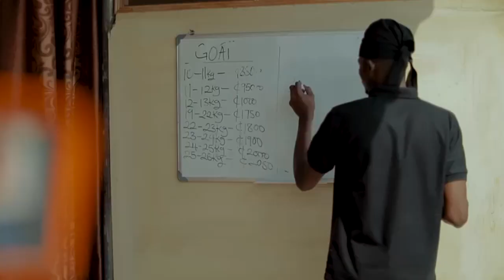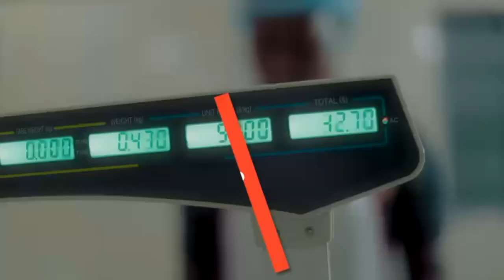Bosslady betrayed Sandra by dissing her to her partner 😭 Ft Danso Latifa Mavis